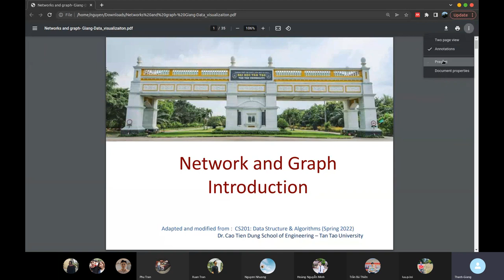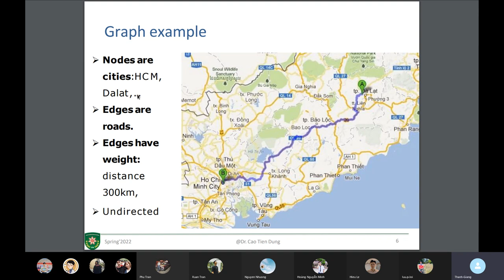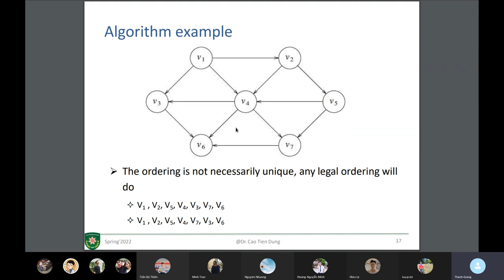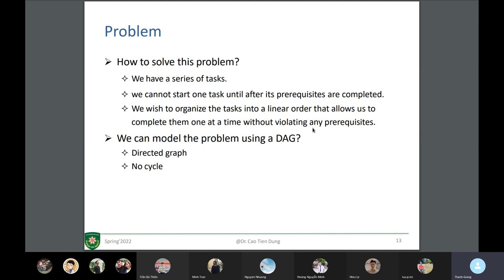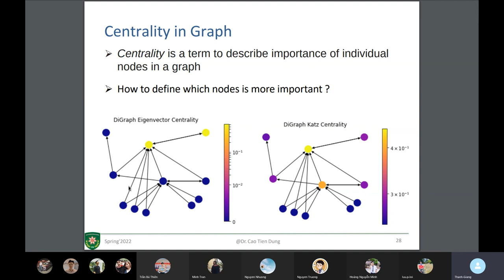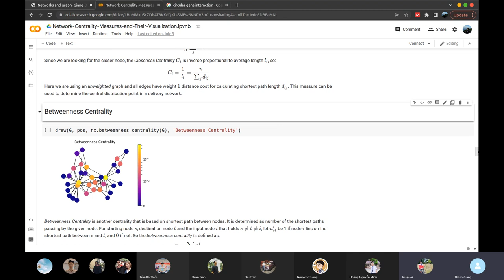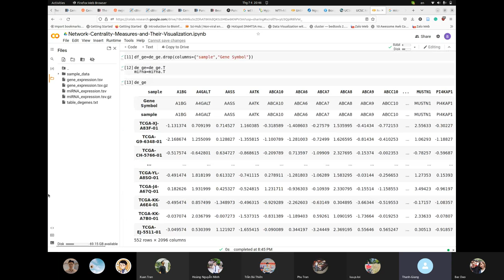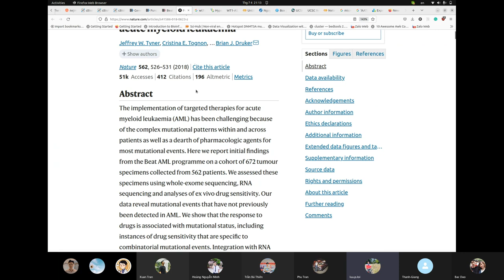DV27: Networks and Graphs